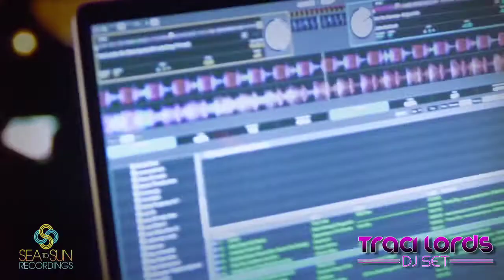Traci Lords- DJ set/ Live Performance promo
Her new single, "Last Drag", Top 5 on Billboard Magazine's Dance Club chart
in rotation on Sirius XM's 20 on 20 channel